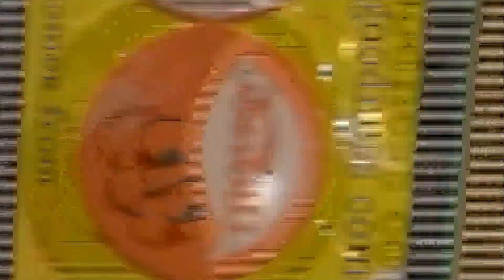Living Local: January 26, 2024